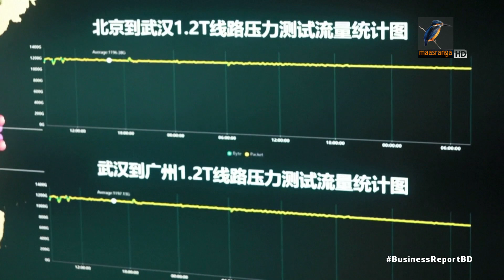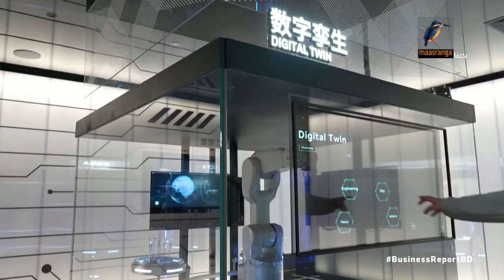১ সেকেন্ডে হবে ১৫০ মুভি ডাউনলোড | Business Report 2023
১ সেকেন্ডে হবে ১৫০ মুভি ডাউনলোড | Business Report 2023
ইন্টারনেটের গতিতে কি রেকর্ড করলো চীন?

Reporter: Mohammad Tauhid, Saurav Rahman, Hirjun Mira, Rayhan Shovon.
Camera: Bacchu Mridha, Mizanur Rahman.
Editing: Mahbub Alam Shohag.
Graphics: Debashis Roy.
Post Production: Mahafujul Hasan Sajib.
Producer: Emdadul Jahid.
Technical Support: IT
Channel: Maasranga Television.